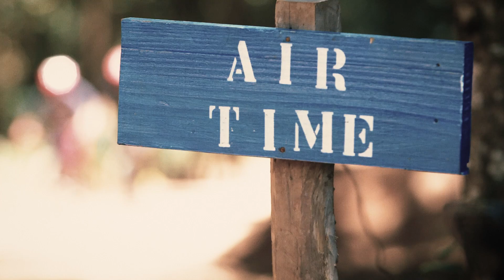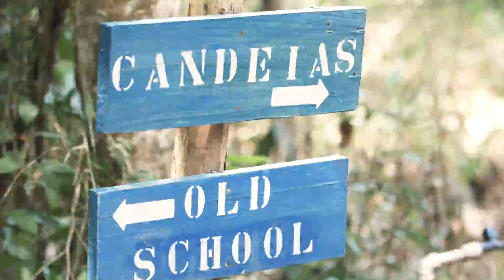Rolê de Mountain Bike no Olhos d'água Bikepark !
Confira um rolê insano de MTB em um dos novíssimos Bikeparks que estão aparecendo por Minas Gerais! O olhos d'água Bikepark fica em itabirito e possui várias pistas para todo o tipo de Mountain bike. Nesse episódio varios bikers da cena local mostram como andar de Downhill e Enduro em pistas alucinantes. De o play e e divirta-se!